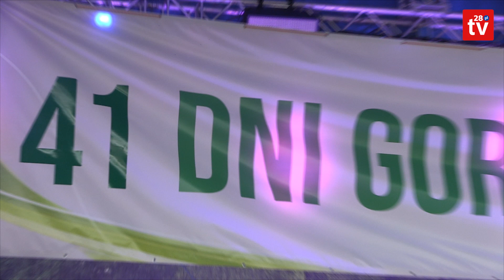41. Dni Gorczańskie. Mieszkańcy gminy Kamienica świętowali